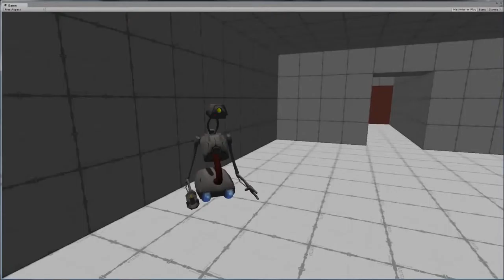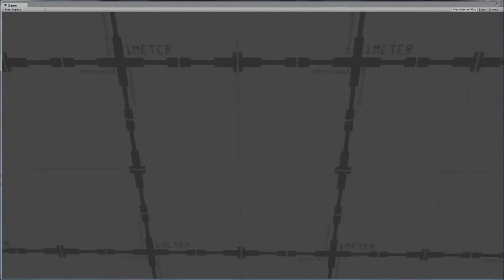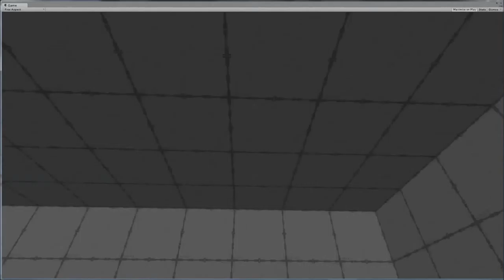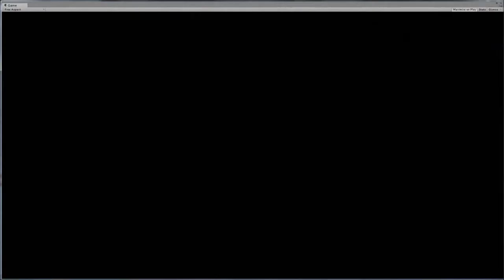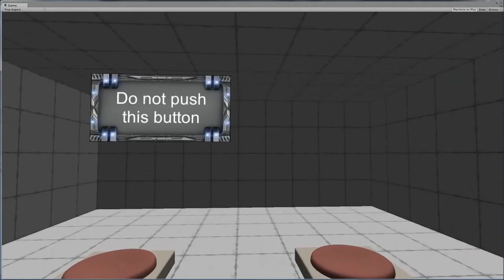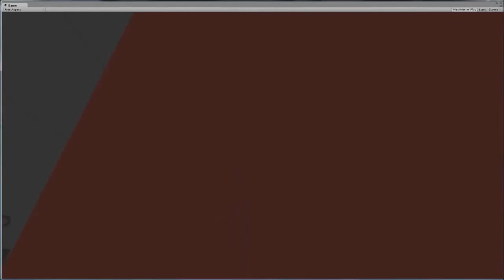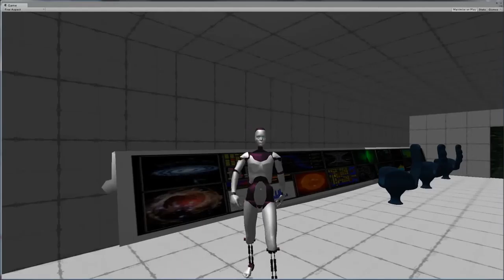Frail Future Play-through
A quick play-through of my Game Frail Future by a play tester.